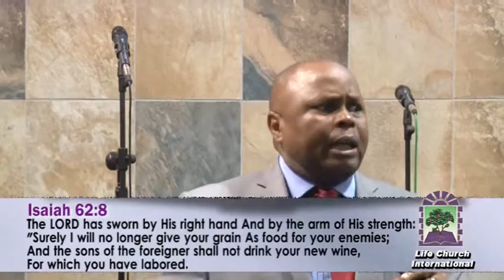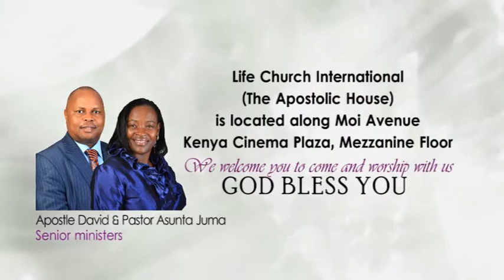Apostle David Juma 2016, Battling for your inheritance pt 1